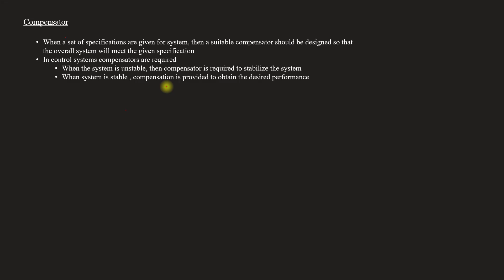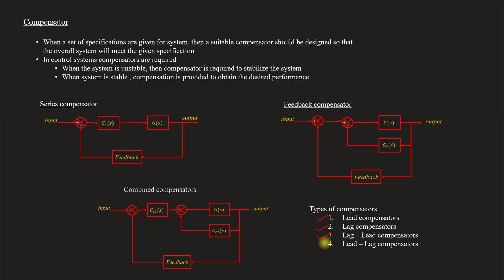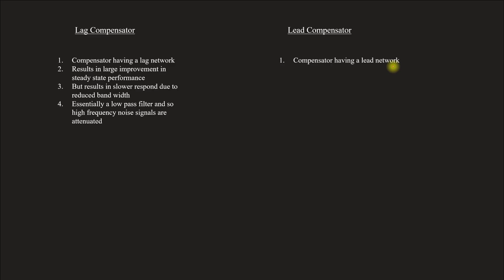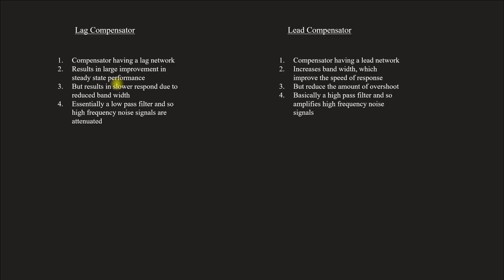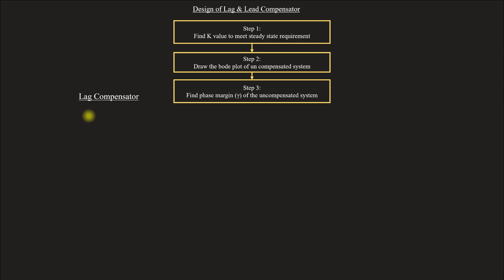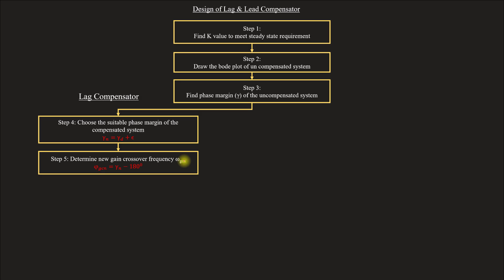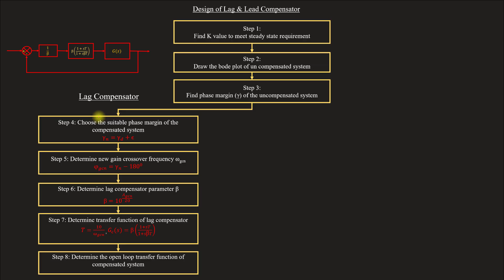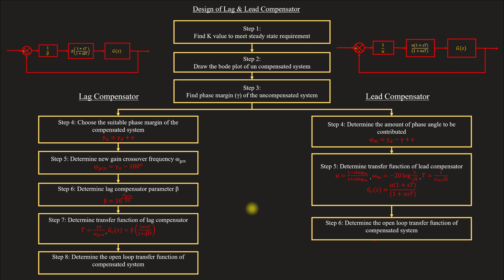Introduction to compensators | Design steps for Lag & Lead compensators | CS - Module 4 | Lect 69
Lecture 69
Topics covered
00:00 - Introduction to compensators in control system
01:44 - comparison between lag & lead compensators
03:12 - design steps for lag and lead compensators using Bode plot

For Module 1, 2, 3 Lectures